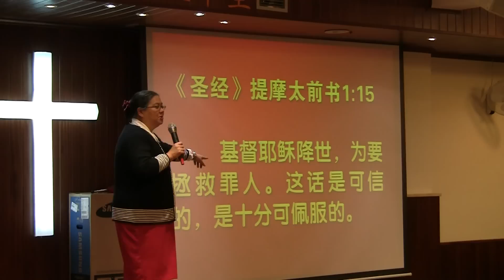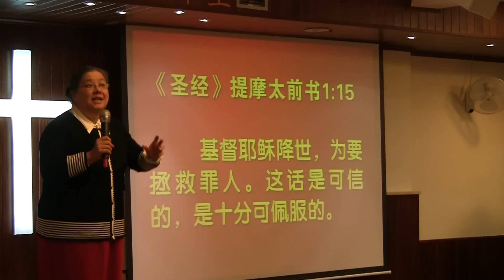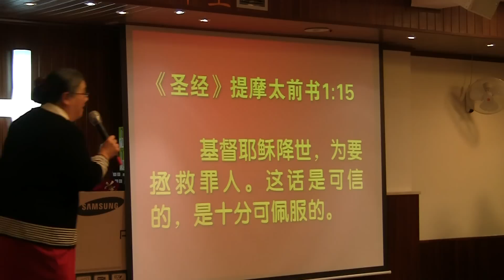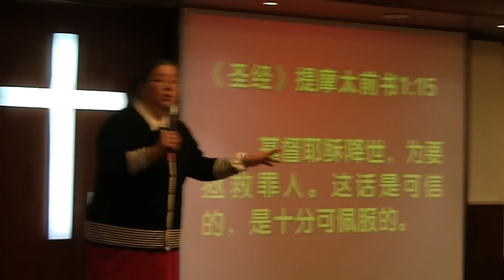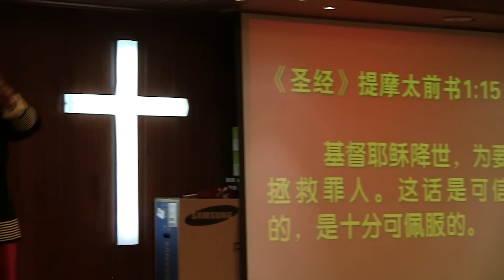短讲-绝非传说-2011年里斯本圣诞联欢晚会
2011年12月24号晚上，在葡萄牙里斯本基督教生命堂举办了隆重而又热闹的圣诞联欢晚会。